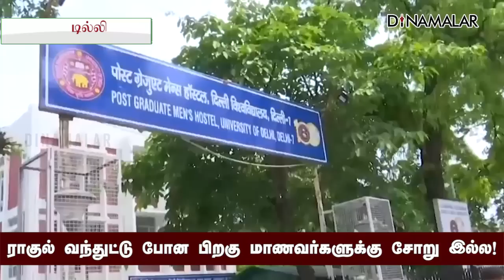பல்கலை விடுதிக்கு போனது குத்தமா? ராகுலை தேடிவந்த வினோத பிரச்னை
பல்கலை விடுதிக்கு போனது குத்தமா?
ராகுலை தேடிவந்த வினோத பிரச்னைrahul